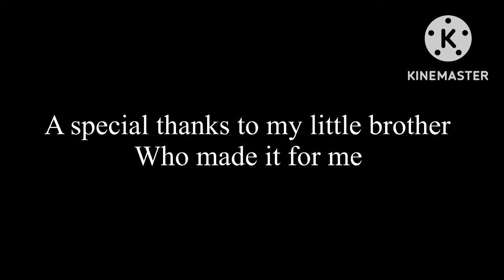He pushed me down the stairs-Skit-gachaclub